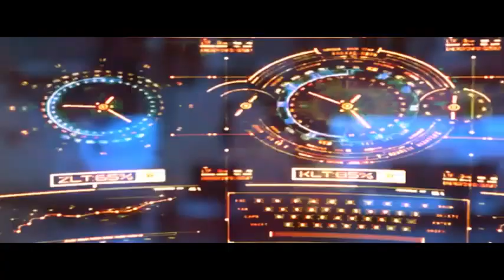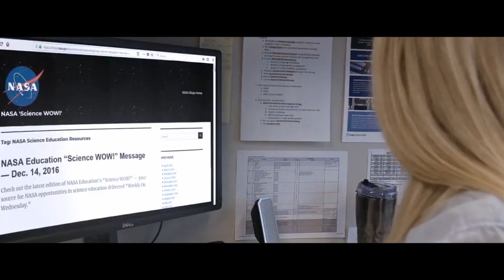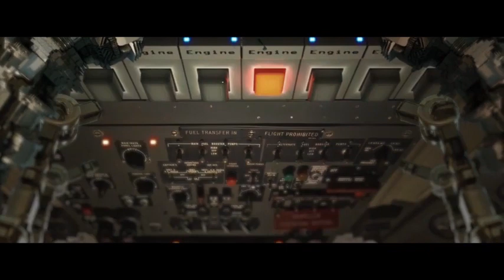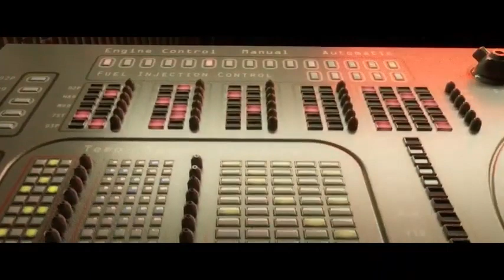ALIENS REACTION Sci-fi movie